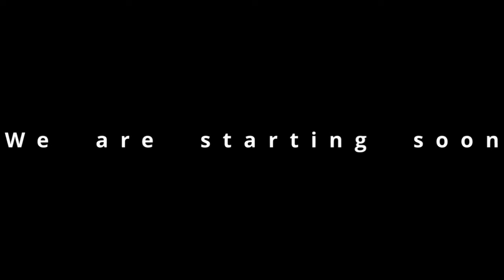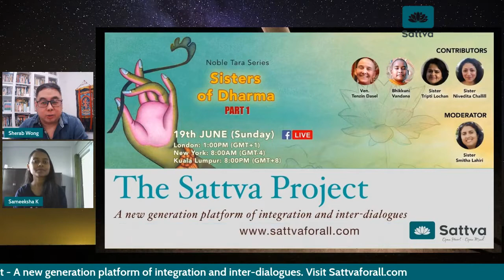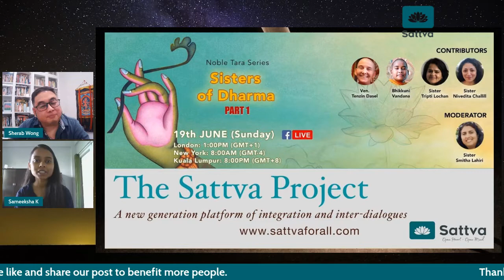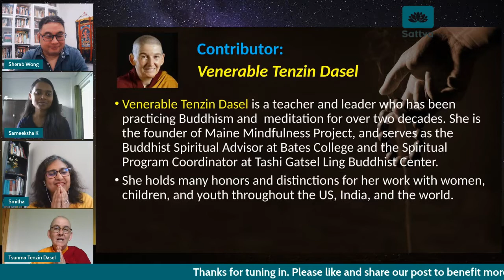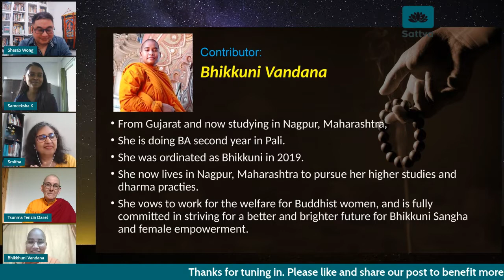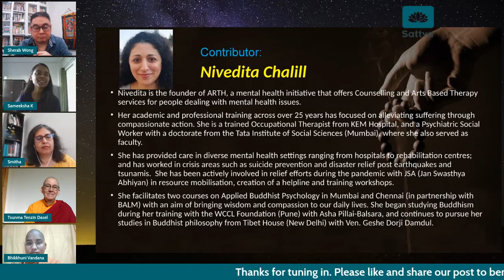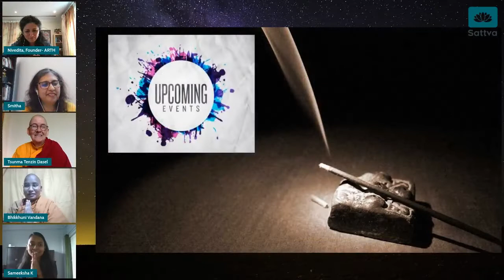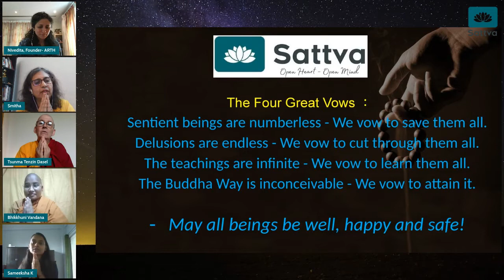Sisters of Dharma, Part 1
Moderator Sister Smitha Lahiri and special guests Ven. Tenzin Dasel, Bhikkuni Vandana and Sister Nivedita Chalill as they explore and expound the topic "Sisters of Dharma", Part 1 including an explanation of Sangha and how it helps in one's spiritual practice.